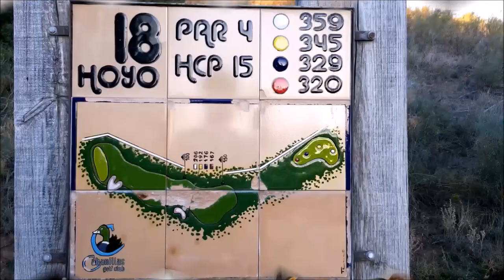N 31 TOMANDO EL APERITIVO EN EL DUBLIN HOUSE CON PEPE DOMINGO CASTAÑO, JORGE ARMENTEROS Y CARLOS HER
Programa N 31 TOMANDO EL APERITIVO EN EL DUBLIN HOUSE CON PEPE DOMINGO CASTAÑO, comunicador de radio y televisión, cantante y escritor español. Presentador y animador del programa Tiempo de Juego de la Cadena COPE, JORGE ARMENTEROS periodista y animador del programa Tiempo de Juego de la Cadena COPE Y CARLOS HERNANDEZ, Maestro de Golf  junto a Mariano Puerta Director de COaching Golf Radio y TV . Un programa de  @CoachPuerta